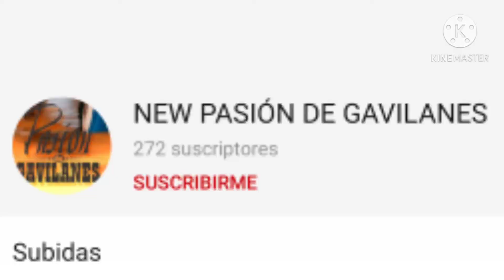Promo #13: New pasión de Gavilanes